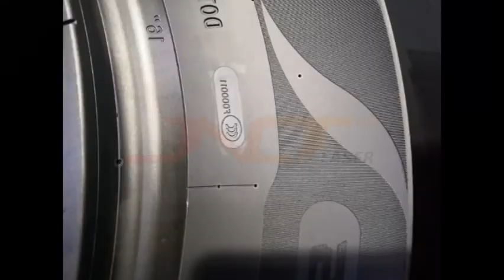Tire side panel cleaning